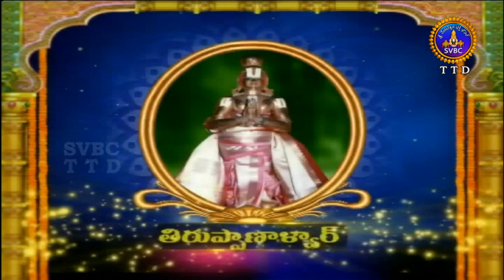ఆళ్వార్ శ్రీసూక్తి | Alwar Srisukti | EP 2432 | 10-08-19 | SVBC TTD